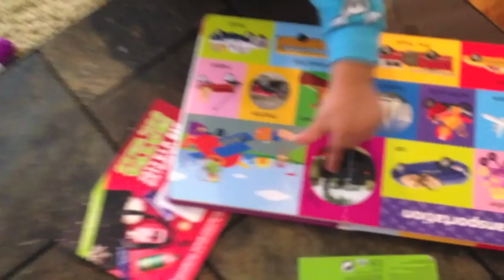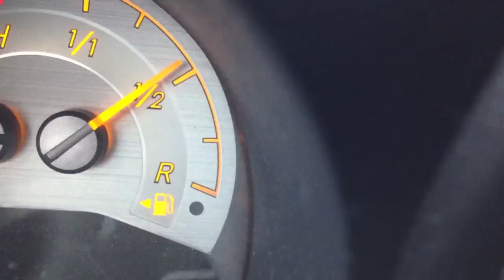Happy Gobble Gobble!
Mailing Address:
AngryLove77